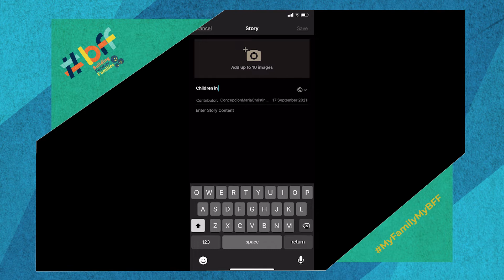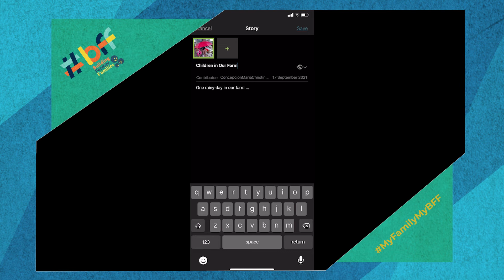How to Upload Stories on the FamilySearch Memories App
"Very recently, I came across a wonderful mobile app that I know and believe will help me in my passion for writing stories and keeping records."

Join Maria Christina "Tina" Concepcion, Area Organization Adviser, as she walks us through the steps of uploading stories on the FamilySearch Memories app.